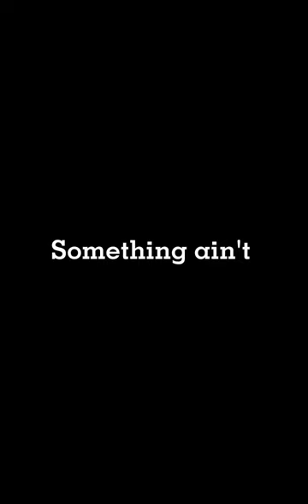Cristiano Ronaldo | 7 Nation Army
7 Nation Army by The White Stripes